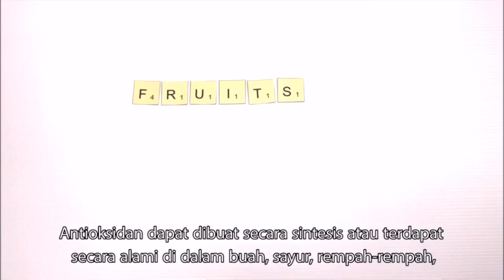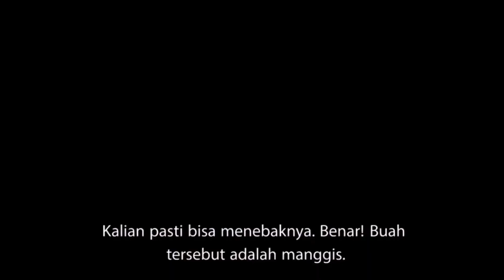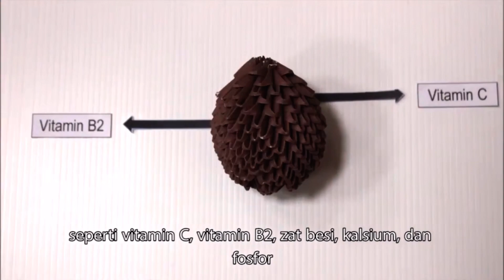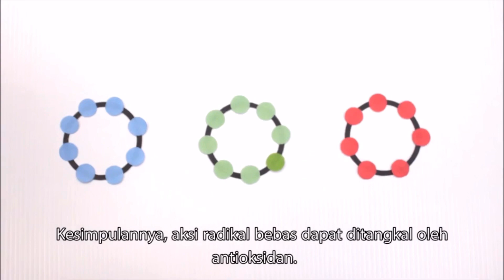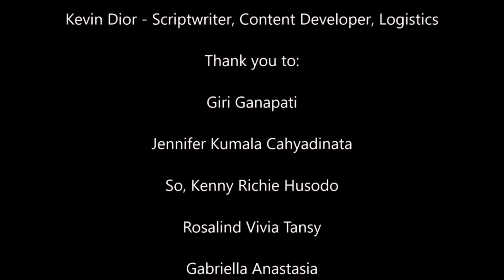Anfioxidant-Rich Snakefruit (Salak)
Functional Food Project - Snakefruit

Created by i3L Students (Credit To Allen, Billy, Hans, Kevin)

Message from creator:
This video is a part of our project for functional foods and nutraceuticals course. In this video, we will be talking about antioxidants, free radicals, and snake fruit as an antioxidant source.